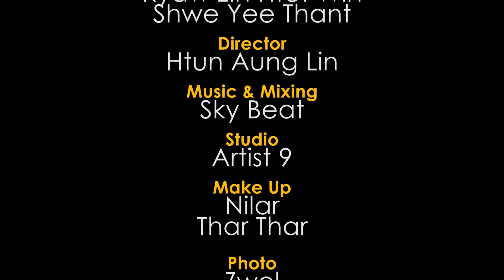ဟေး မမ - ဇွဲထက် , ကေဖလက်ရှ် Hey Ma Ma - Zwe Htet , K Flash [Official MV]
Song Name - Hay Ma Ma
Artist            - Zwe Htet(feat.K Flash)
Composer   - Zwe Htet, K Flash
Studio          - Artist 9
Album          - Single
Producer
Zawgyi
Unicode
ထိုင်းနိုင်အတွင်းမှာရှိတဲ့မြန်မာပြည်သားများအတွက်ဖုန်းစောင့်သီချင်းထည့်သွင်းလိုပါက
Ph - 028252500 ဆက်ပြီး 2 နှိပ်ပါZawgyi